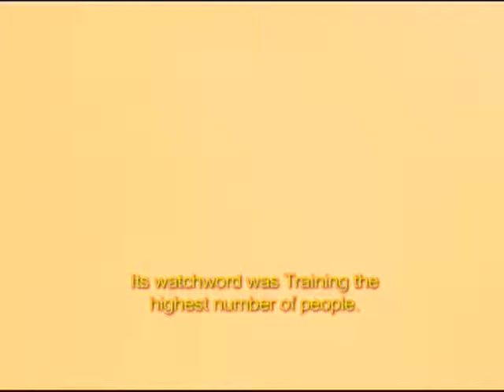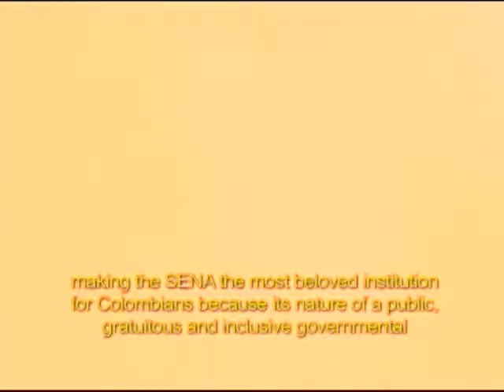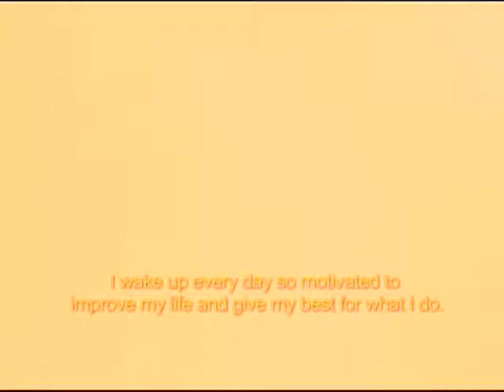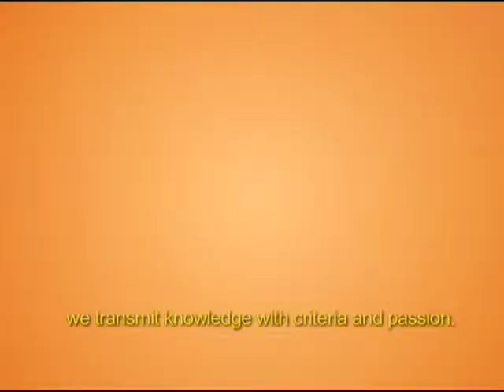Video DPRC Canada